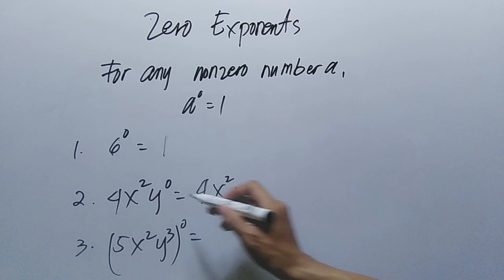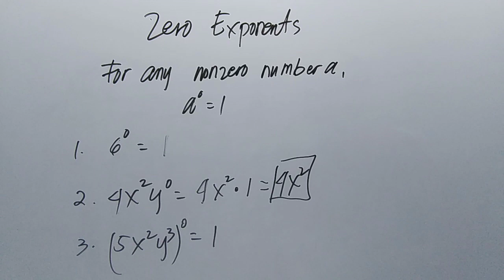ZERO EXPONENTS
mathematics tricks,
mathematics analysis,
mathematics algebra,
mathematics and computing,
mathematics addition,
mathematics app,
mathematics applied 1,
mathematics angles,
applied mathematics,
mathematics basic knowledge,
mathematics basics,
mathematics book,
mathematics b-mo,
business mathematics,
bbno$ mathematics,
mathematics class,
cuet mathematics,
mathematics dance,
mathematics documentary,
mathematics division,
mathematics degree,
mathematics day status,
mathematics divide,
mathematics drawing,
discrete mathematics,
mathematics explained,
mathematics engineering,
mathematics earth geometry,
mathematics experiments,
mathematics economics,
mathematics exercise muslim educational channel,
mathematics education,

mathematics formula,

financial mathematics,
mathematics history,
mathematics hacks,